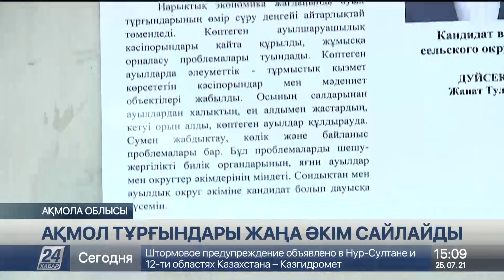Елорданың бүйіріндегі ауылдағы сайлау кезінде санитарлық талап сақталды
Бүгін Целиноград ауданына қарасты Ақмол ауылдық округіне жаңа әкім сайланады. Науқанды өткізу үшін елді мекенде 4 сайлау бөлімшесі жасақталған. Оларда санитарлық талап қалай сақталған? Ел тарихында алғаш рет өтіп жатқан әкім сайлауына ақмолдықтардың белсенділігі қалай?